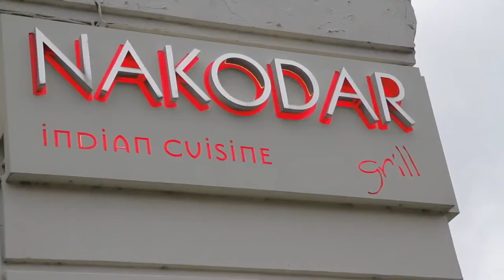Nakodar Grill Advertisment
epic ad